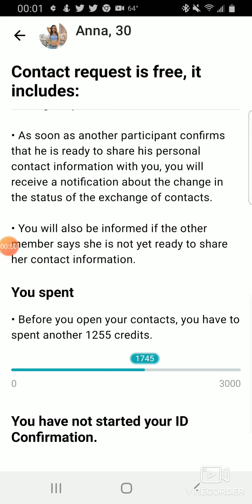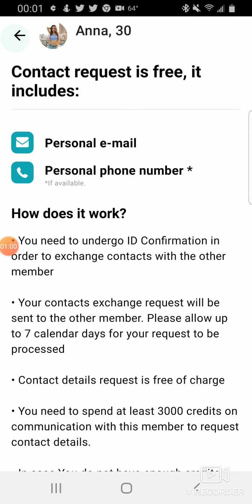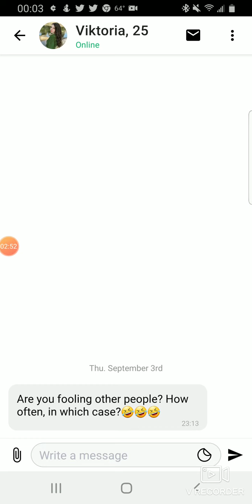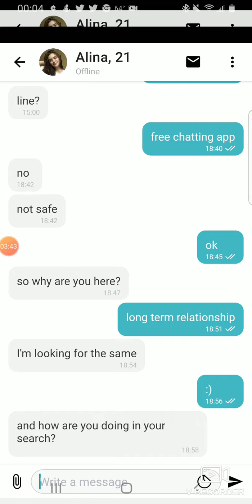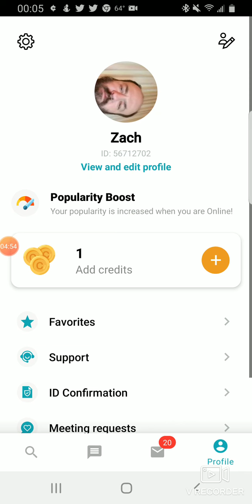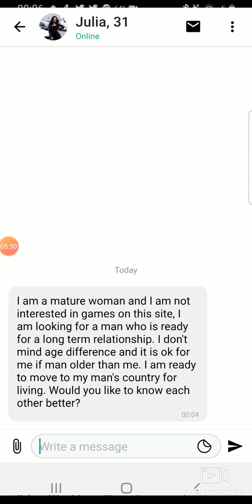Rondevo App Update 2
Documenting my path to building a new relationship through dating on apps that offer the chance. Comments and suggestions welcome, open to new direction and possibilities. If there's anything I'm missing, please let me know and I can correct it.